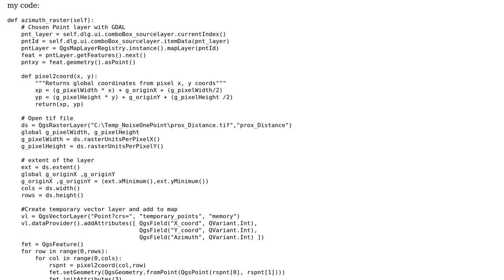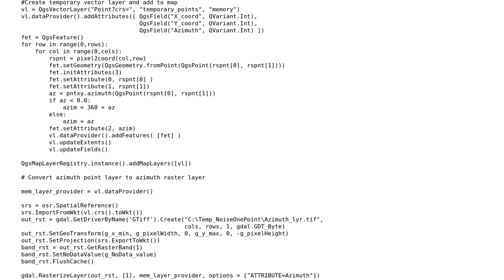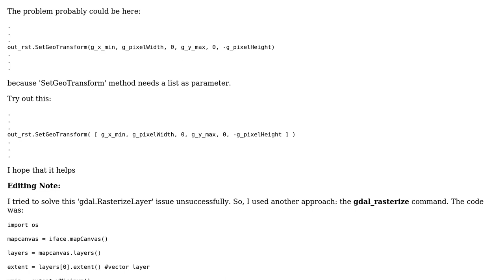GIS: How to create azimuth raster layer by pyqgis?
With thanks & praise to God, and with thanks to the many people who have made this project possible! | Content (except music & images) licensed under CC BY-SA | Music | Images & others | With thanks to user xunilk user PolyGeo user HMadadi and the Stack Exchange Network Trademarks are property of their respective owners. You are responsible for your own actions.